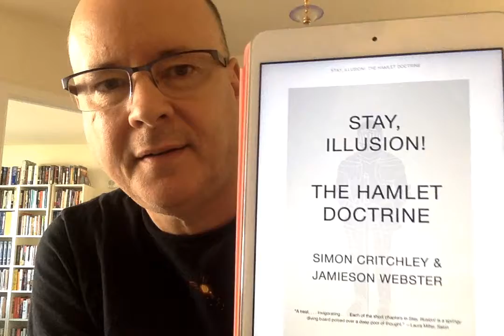Stay, Illusion! The Hamlet Doctrine - Book chat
Stay Illusion! The Hamlet Doctrine is a non-fiction work by Simon Critchley & Jamieson Webster which explores the play by William Shakespeare through Psychoanalysis and Philosophy.